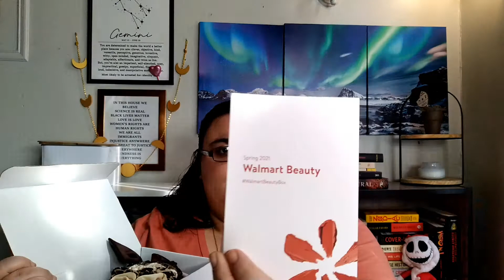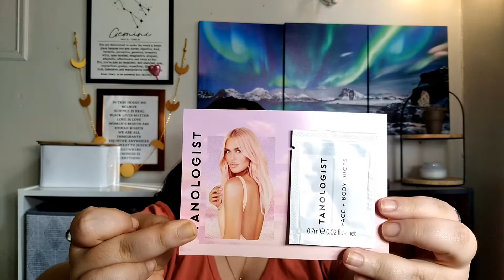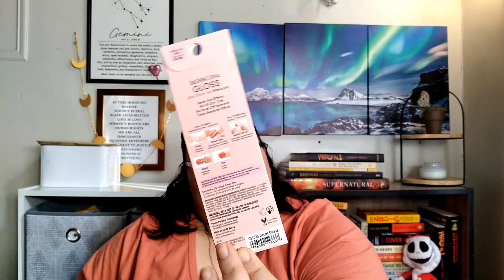New Price...Same Items l Walmart Beauty Box Spring 2021 Unboxing & Review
Hi everyone!! Today we have the Walmart Beauty Box for Spring 2021. Walmart Beauty box is a seasonal subscription that is now $6.98 plus tax. Hopefully with a price increase, the boxes will get better. Have a great day!

Our channel has monthly giveaways no matter what month you are watching. Watch the video, follow the rules and who knows, you may win a box goodies from us!!

How To Find Us:

If You Feel Like Writing:

07093

Hi everyone!! We are Cass and Oadie, a crazy, sassy and funny mother/daughter duo with one goal. We want to make people laugh and forget their troubles just for a few minutes. We do all kinds of videos.